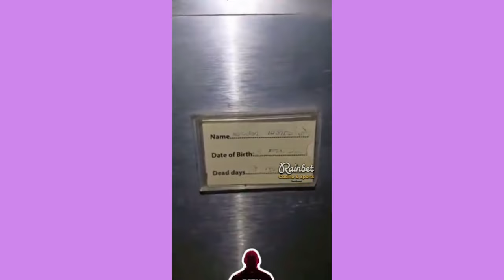Video Hlauhawm mahni chauha en loh tur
Copyright Disclaimer under section 107 of the Copyright Act 1976 , allowance is made for "fair use" for purposes such as criticism, comments, news reporting, teaching, scholarship,and research. fair use is a use permitted by copyright statute that might otherwise be infringing. non-profit, educational or personal use tips the balance in favour of fair use. in case you feel your rights are violence, kindly email me at : Comment section.